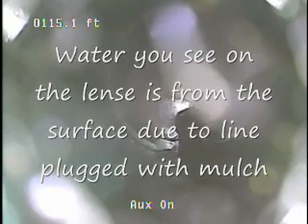Jet-Cam | Insight Vision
InsightVision Jet-Cam in a 15 inch pipeline.
See how the JetCam in conjunction with a Jetter system can easily inspect mainline pipelines. Our system works in conjunction with other water jetter system in the fields, fully compatible.

Smart Display Released date: April, 15 2013